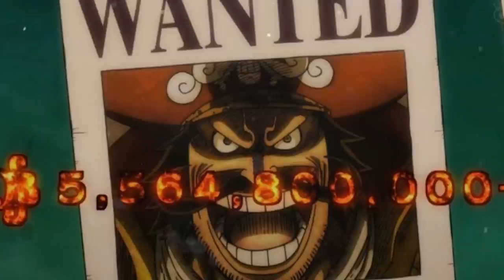GOL D ROGER : Svelato il Sogno del RE dei PIRATI e di LUFFY. One Piece Teorie.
MonkeyD , Katakurisoir e OnePieceiMassimiEsperti presentano , video teoria sul Re dei Pirati
Quale è il Reale potenziale del Re dei Pirati ?
Su che livello lo mettereste ?
Quale è la frase che lo accomuna a  Luffy ma che nessuno conosce ?
Proviamo a scoprirlo in questo video.